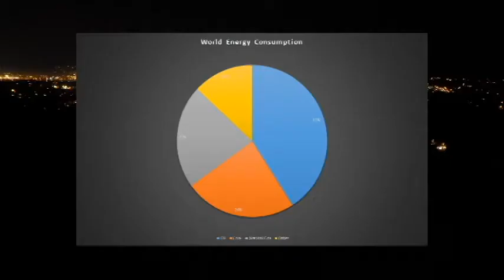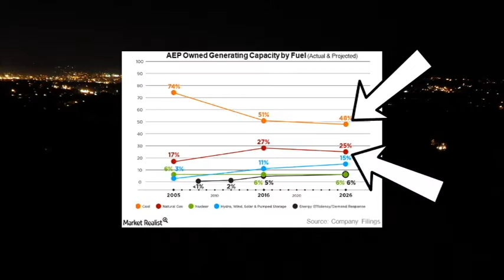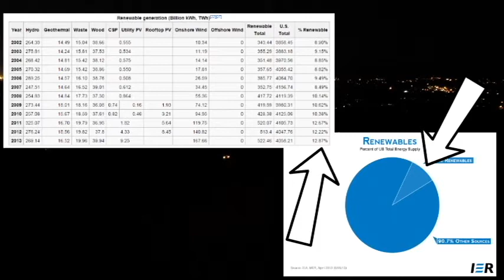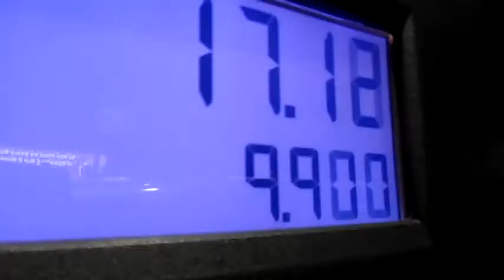Knowing What's Watt in the Energy Crisis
Made for the 2016 c-span studentcam competition